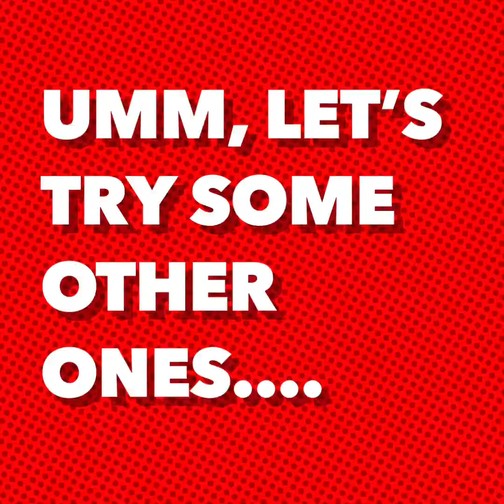Sampling The Tastes of the World Beverage Tray at the Coca-Cola store Las Vegas!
Kids reactions to just a few of the  unique flavours offered in the Coca Cola tasting flight Las Vegas!